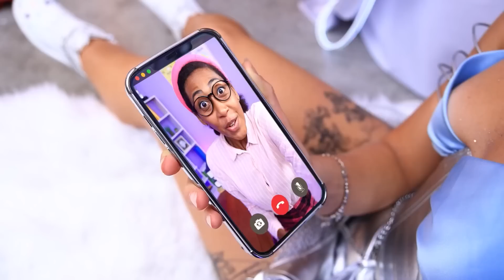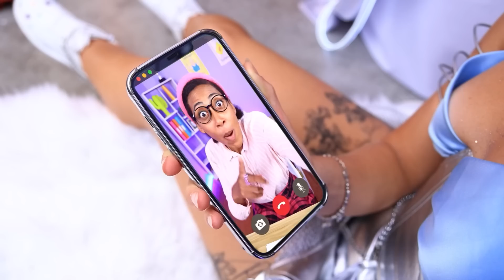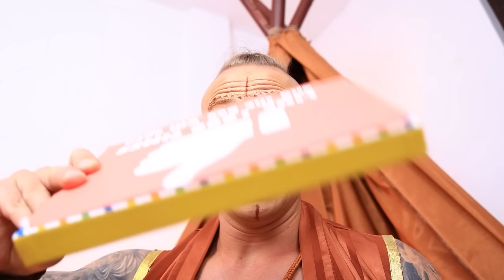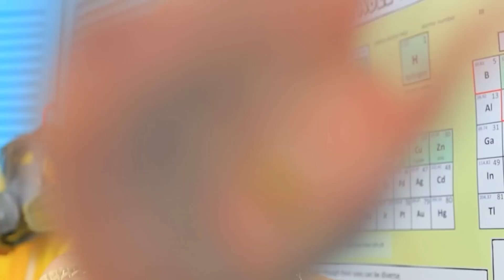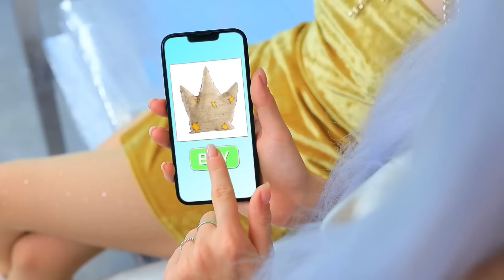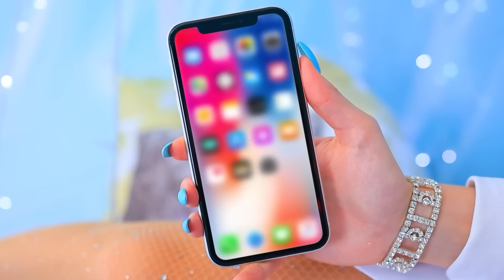Construímos Um Quarto Secreto Para Trigêmeos! Ouro x Prata x Bronze!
As meninas entraram em outra realidade paralela e ganharam novas habilidades! E cada um deles decidiu criar sua própria sala secreta. Qual cômodo você mais gostou?